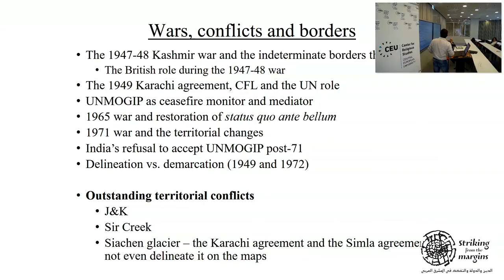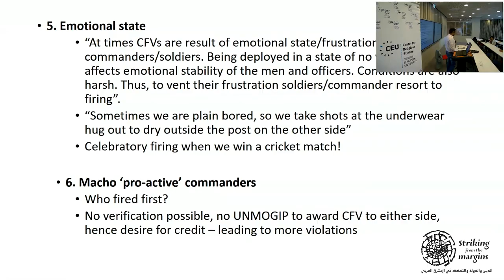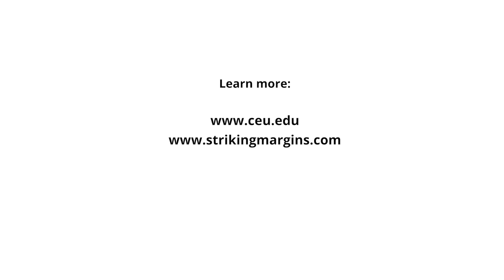Striking from the Margins: Religion, State, and Disintegration in the Middle East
The research project Striking from the Margins: Religion, State, and Disintegration in the Middle East at CEU seeks a nuanced and dynamic understanding of the transformations of religion in relation state and social structures in Syria and Iraq over the past three decades. It works towards conceptual and analytical vocabularies and lends keen attention to social dynamics, political economy, conjunctural developments and the global setting of comparable developments elsewhere.

In this video, three post-doctoral researchers give insight into their research. SFM founder, CEU Professor Emeritus and Distinguished Visiting Professor Aziz Al-Azmeh and SFM Director Nadia Al-Bagdadi, professor in CEU's Department of History, explain the very essence of the research project's innovative approach to explaining social, religious and state structural changes in the Middle East.

The project is funded by a generous grant from the Carnegie Corporation of New York and works closely with its partner institutions in New York, Paris, London and in the Middle East.